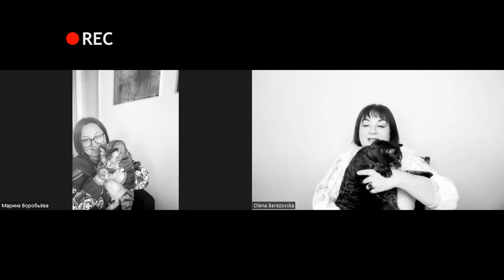How to survive in extreme situation@DrOlenaBerezovska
MY GUEST
Maryna Vorobiova
Psychologist, CBT therapist, expert in eating disorders

* how to react on extreme situation
* what is right decision in extreme situation
* transition period from severe stress to normal life
* how to support other people